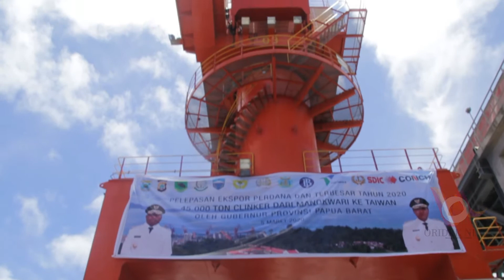GUBERNUR PAPUA BARAT LEPAS EKSPOR 45 RIBU TON CLINKER KE TAIWAN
Gubernur Provinsi Papua Barat, Dominggus Mandacan memimpin pelepasan eksport Clinker (bahan jadi semen portlan) sebanyak 45 ribu ton. Eksport ini diklaim yang terbesar diawal tahun 2020.